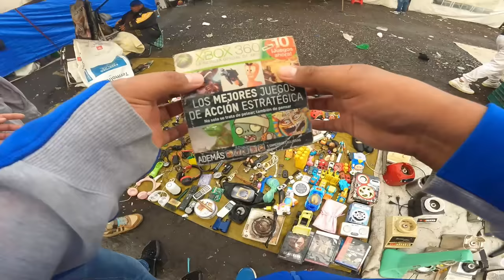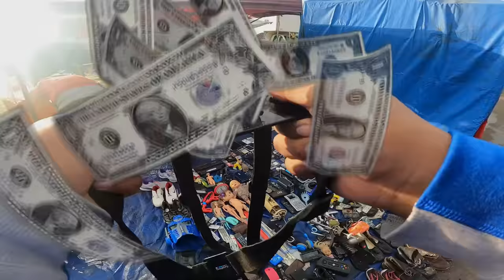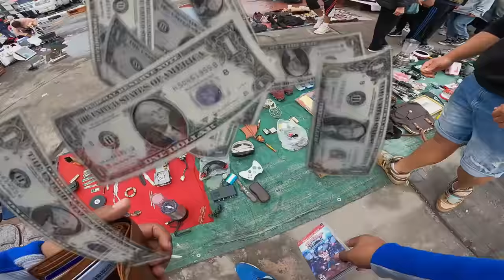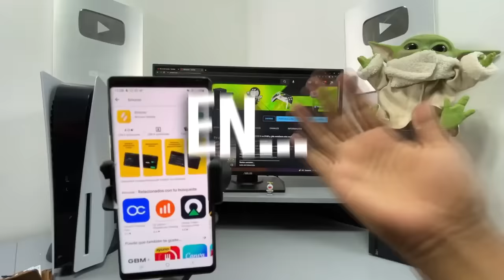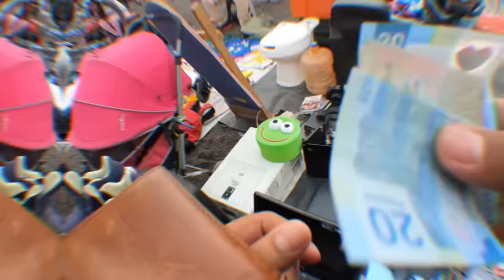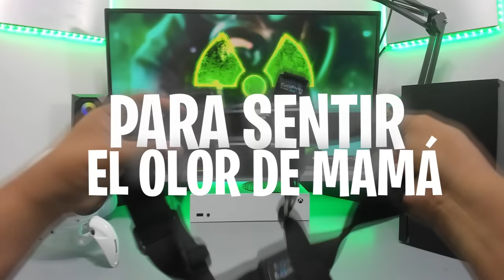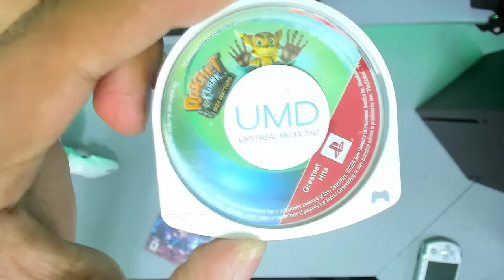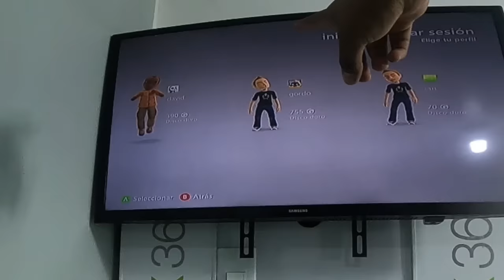¡En el tianguis con $500 pesos!